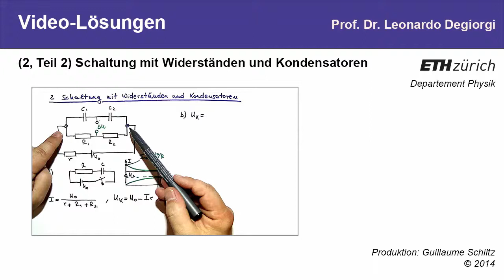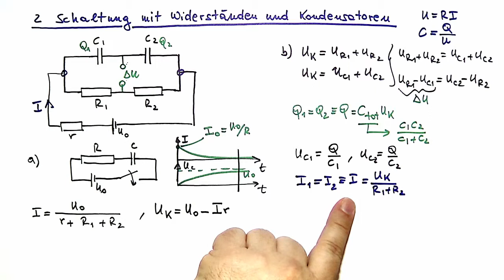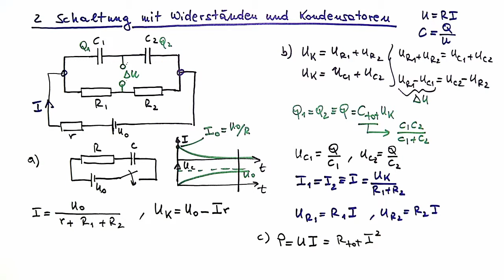05 (Teil 2): Schaltung mit Widerständen und Kondensatoren (II)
Schaltung mit Widerständen und Kondensatoren II (Teil 2)